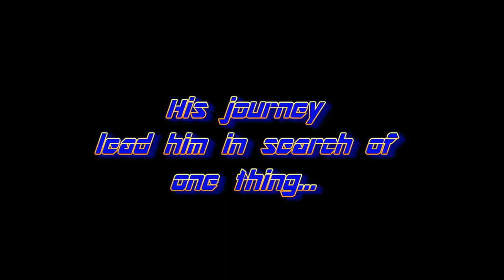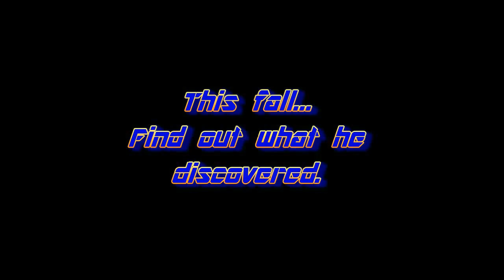The Nostalgia Critic Returns (Parody Trailer)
This is a parody trailer of the Return of the Nostalgia Critic after events in To Boldly Flee, starring myself. Purely for fun! Enjoy :D

Music within from:
Call of Duty 2 -  Michael Giacchino
Star Wars Episode IV - John Williams
Indiana Jones: Raiders of the Lost Ark - John Williams

Used without permission for non-profit enjoyment only.

Directed by Kevin Traynor